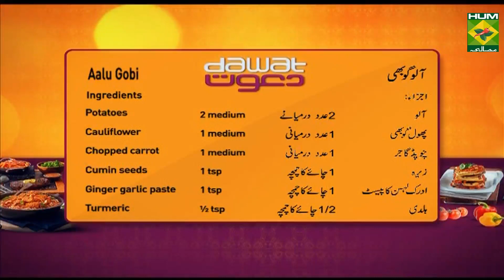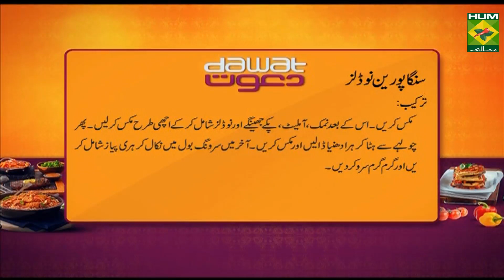Aalu Gobhi Recipe | Dawat | Abida Baloch | Desi Food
Aalu Gobhi is the perfect weekday dish. Easy to prepare and always a delight to have!

Watch this Masala TV video to learn how to make Aalu Gobhi and Singaporean Noodles  Recipes. This show of Dawat with Chef Abida Baloch aired on 7 September 2020.

Aalu Gobhi:

Ingredients:
Potatoes   2 medium
Cauliflower   1 medium
Chopped carrot  1 medium

Method:
Cook cauliflower and carrots add water of needed. Then add salt, ginger garlic paste, turmeric, red chili powder and cook till vegetables gets soft. Give cumin seeds tempering on cauliflower then add all spice powder, let it simmer. Serve hot.

Singaporean Noodles:

Ingredients:
Rice noodles   1 packet
Ground white pepper 1/4 tsp
Sugar    1/4 tsp
Eggs, omelet broken 2
Onion thinly sliced  1/4 medium
Bell pepper (julienne) 1/2 medium
Carrot, (julienne)  1/2 medium
Curry powder  1 tbsp
Salt    to taste
Springonions, sliced  2

Method:
In a boiling salted water add rice noodles and boil until it becomes soft and cooked. Let it stand for 5 minutes. Drain the noodles in a strainer, rinse with cold water and drain until dry. Then in wok heat 2 teaspoons oil. Add prawns and stir-fry for 30 seconds. Remove and set aside. Now add onion and continue to stir-fry. Then add bell pepper and stir then add carrots. Then add curry powder,garlic,soy sauce, white pepper, sugar, and mix well. Season it with salt, and cook. Now add eggs omelet, cookedprawns and noodles. Stir-fry until everything is evenly combined, about 30 seconds. Season with salt, white pepper. Remove from heat. Now add fresh coriander, mix well. Lastly add to a serving bowl and add green onions. Serve hot.